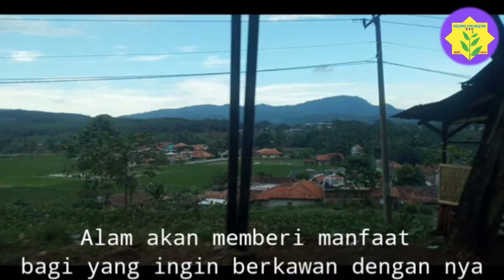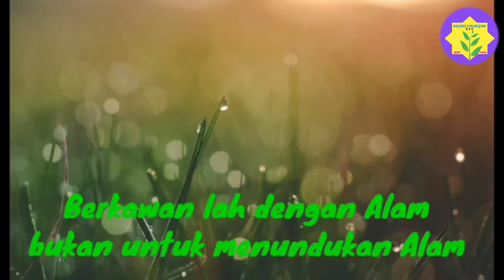segar nya puncak pinus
kesejukan wisata alam puncak pinus